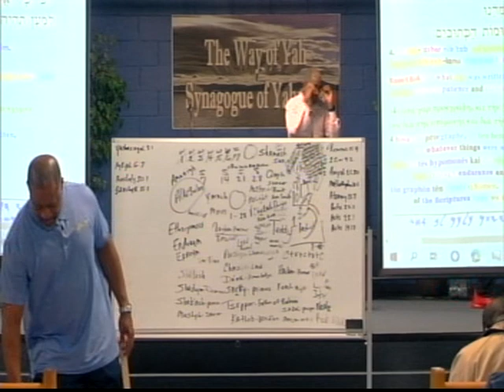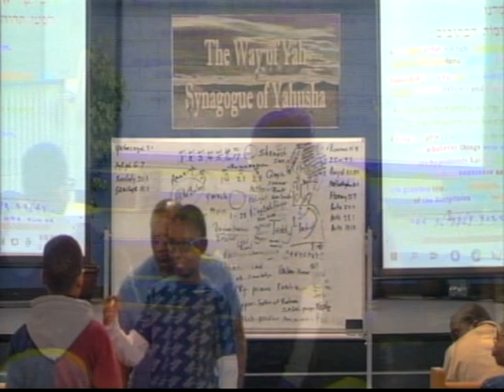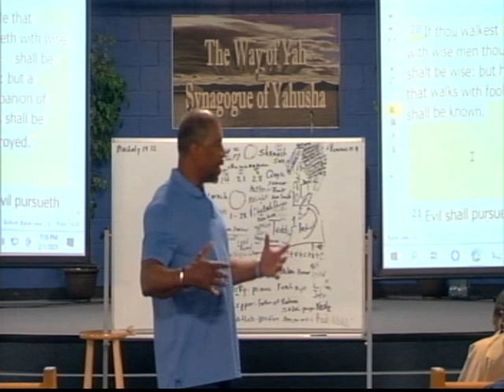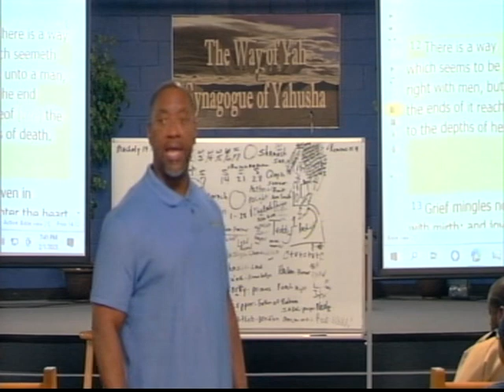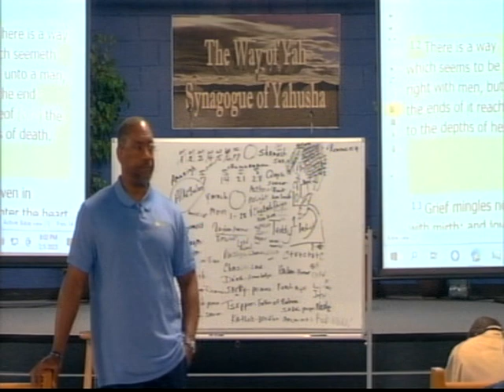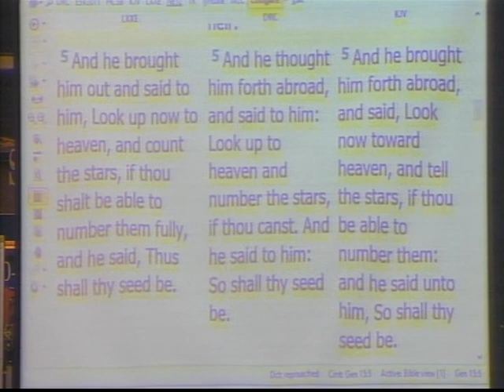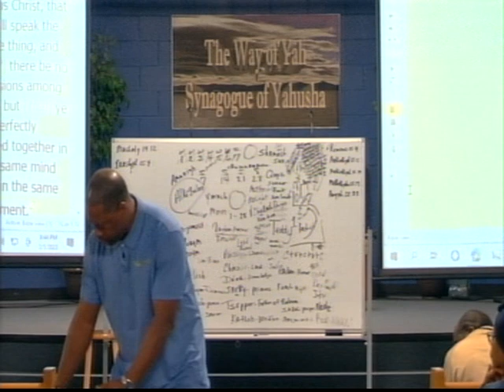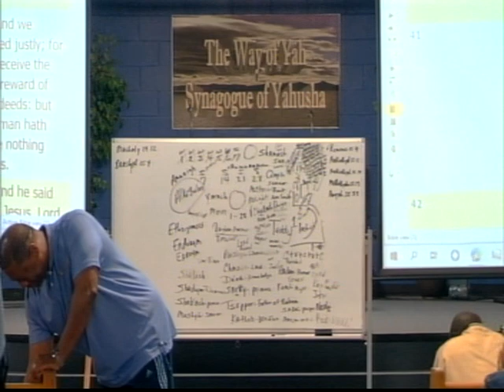Pastor Tony Smith: The Two Thieves Divided In The Midst & Set Opposite One Against The Other